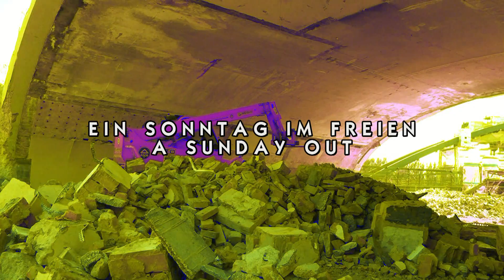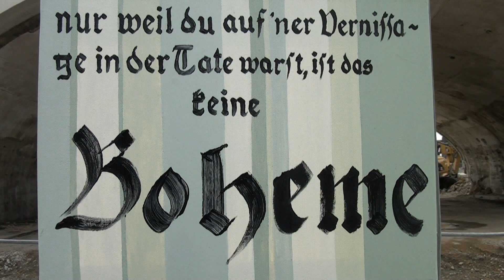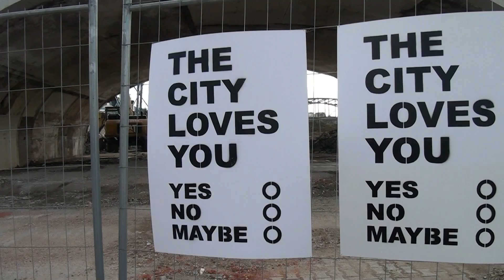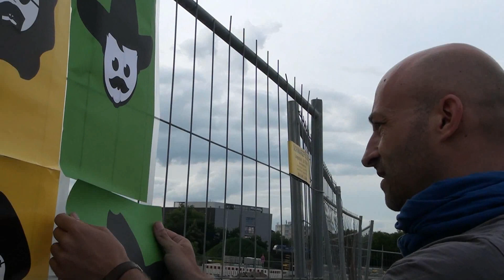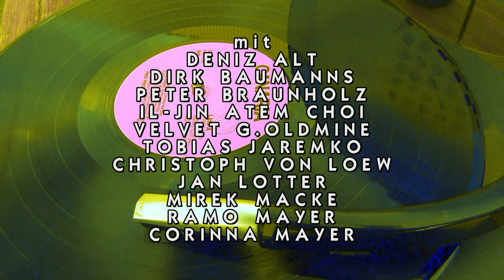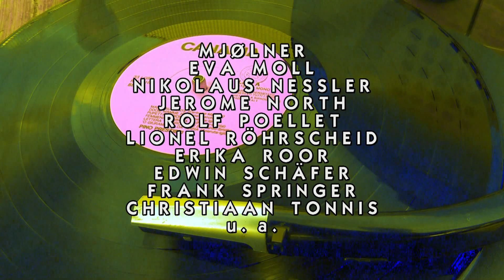Kunstverein Familie Montez | Ein Sonntag im Freien (1) | Vernissage Honsellbrücke | 2012